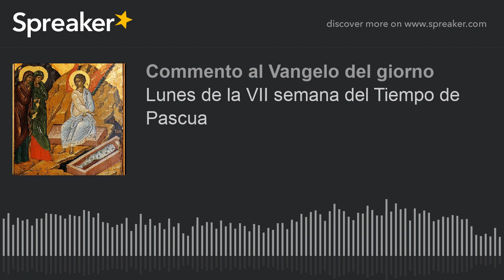Lunes de la VII semana del Tiempo de Pascua